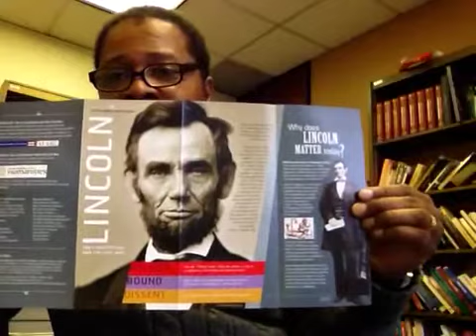Advice for Test #3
Advice for Test #3 Fall 2011